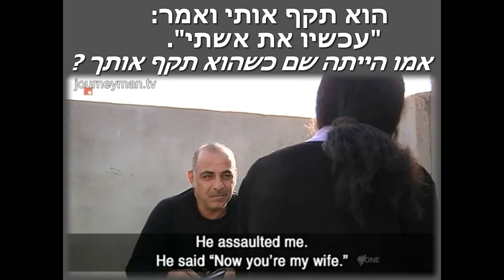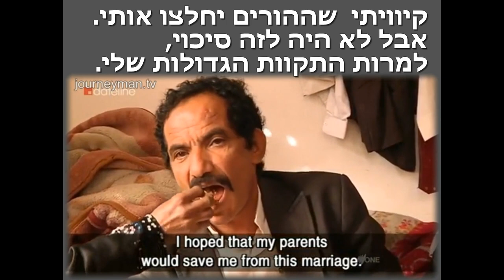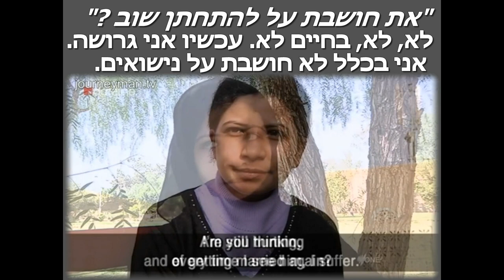NUJOOD ALI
����' ��� ������ ���� 8 �����